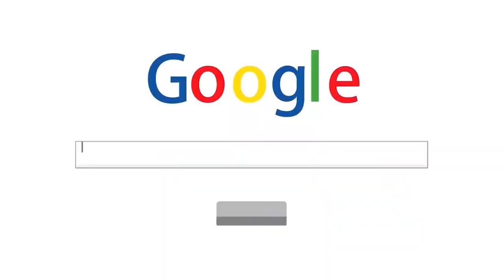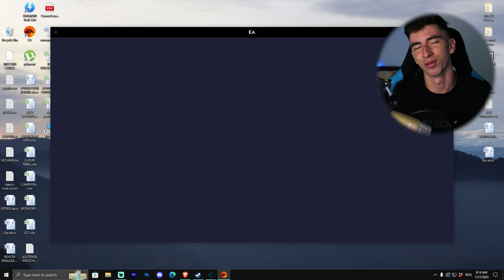AM RECONSTRUIT POLITEHNICA IASI in FIFA 23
➥Utilizați codul "CRISTI" pentru 5% REDUCERE pentru FIFA Coins + SERVER DE DISCORD BUYFIFACOINS